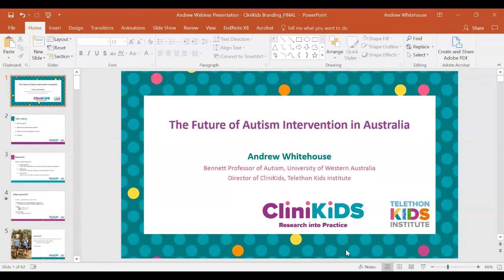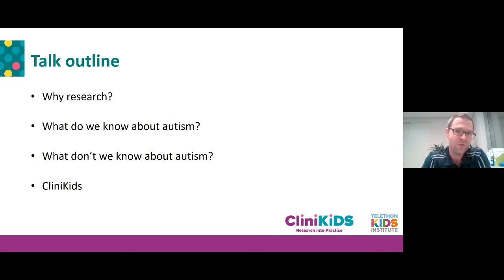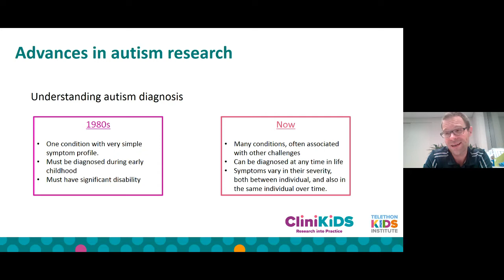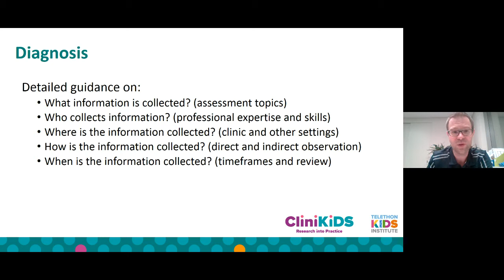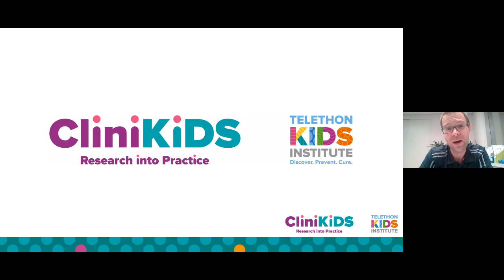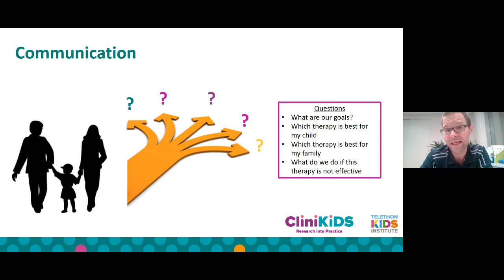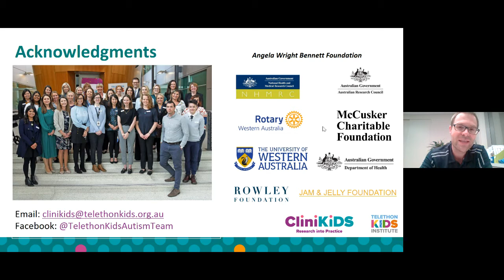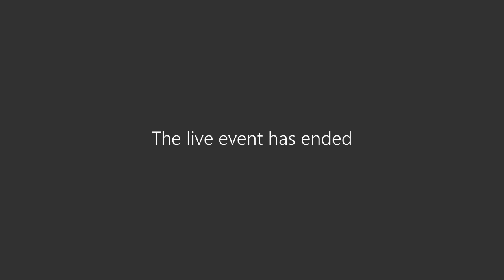CliniKids Webinar - The future of autism intervention research in Australia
Professor Andrew Whitehouse presents a webinar discussing research into autism diagnosis and why intervention is so important.